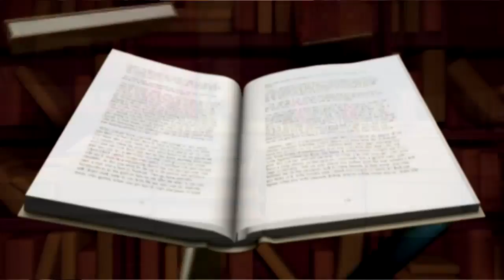Kindle Book Haul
Books I bought were Eternal Kiss and Eternal Captive by Laura Wright, Dark Desires after Dusk & Kiss of a Demon King by Kresley Cole, Darkfire Kiss by Deborah Cooke, No Place to Run by Maya Banks, Blood Hunt & Living Nightmare by Shannon K. Butcher, and Rogue Rider by Larissa Ione. I have a lot of good authors to read in the upcoming months!